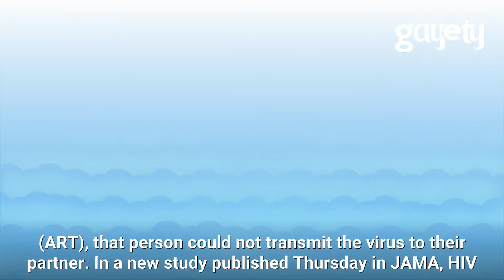HIV Research Shows Undetectable Means Untransmittable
According to new research from the National Institutes of Health (NIH), the consistent use of antiretroviral therapy can effectively prevent the transmission of HIV. UPI reports that the brand-new study managed by the NIH shows that repressing HIV to undetectable levels can make the virus untransmittable.

The newest study adds on to previous research that revealed when an HIV-positive person in a heterosexual couple continued antiretroviral therapy (ART), that individual could not spread the virus to their partner. In a new study distributed Thursday in JAMA, HIV transmission did not happen between same-sex couples who received antiretroviral therapy, when one partner was infected with the virus.

According to the CDC, more than 1.1 million people in the United States have HIV. In 2017, approximately 39,000 people were diagnosed with HIV in the US.